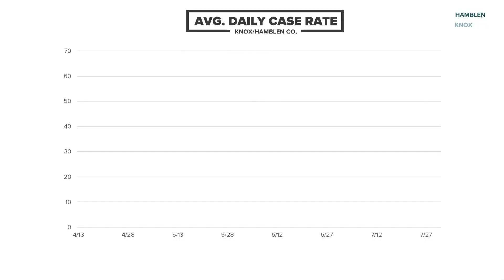Explaining East Tennessee's surge of COVID-19 cases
Transmission rates in East Tennessee are trending up, instead of trending down like in other parts of the state.